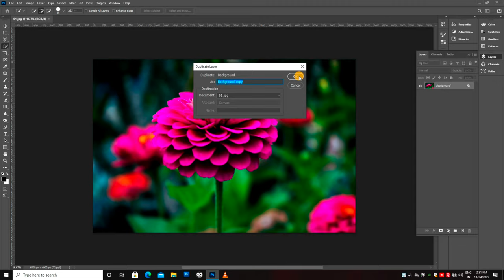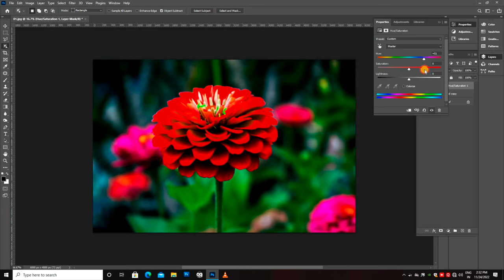|| HOW YOU CAN CHANGE COLOURS IN PHOTOSHOP ||